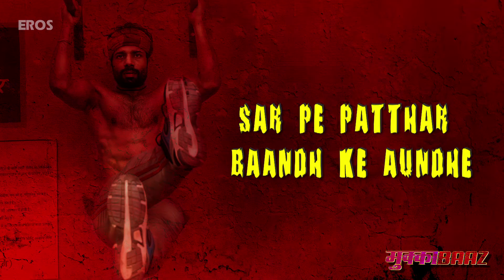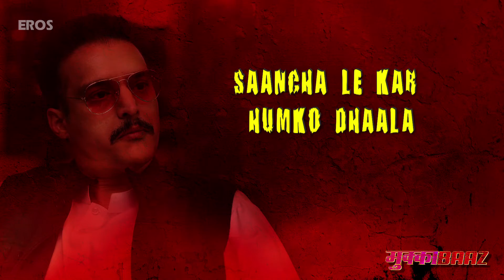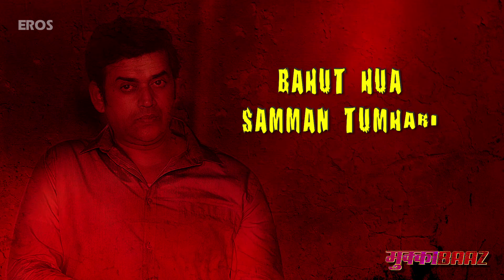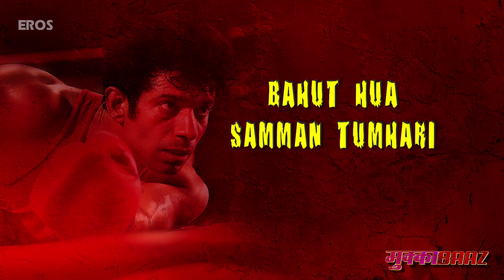BAHUT HUA SAMMAN - Full Song With Lyrics | Mukkabaaz | Rachita Arora & Swaroop Khan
Sing along to the best anthem of the season Bahut Hua Samman.

Song: Bahut Hua Samman
Singer: Swaroop Khan
Lyrics: Hussain Haidry
Music Composer: Rachita Arora
Chorus: Dinesh, Jobin, Prabhat & Akshay
Arranged By: Meghdeep Bose
Percussions: Akshay Jadhav
Mixed & Mastered by: Dipesh Sharma Batalvi @ DSB's Mix Room, L.A.
Label: Eros Music

For caller tunes dial:

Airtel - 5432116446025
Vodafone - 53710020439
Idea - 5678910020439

Movie Name: Mukkabaaz
Director: Anurag Kashyap
Producer: Aanand L Rai